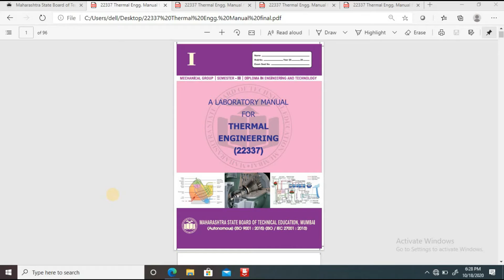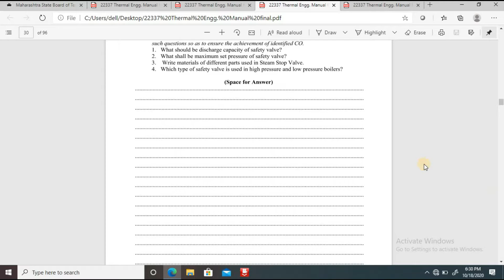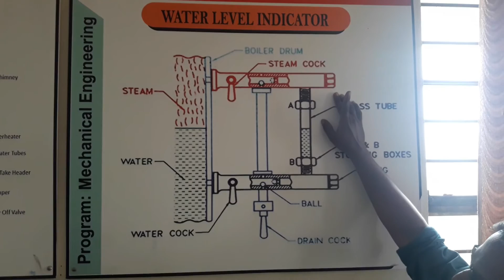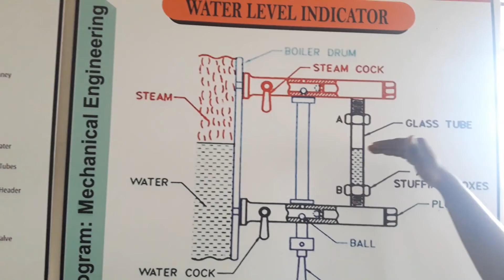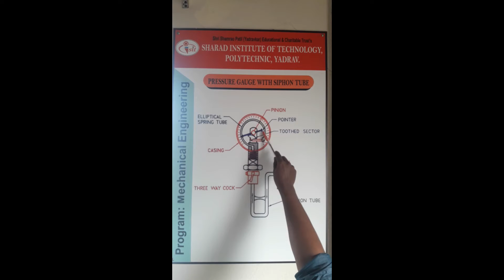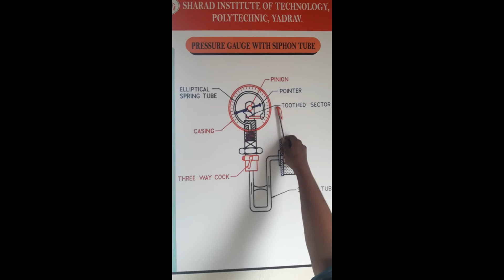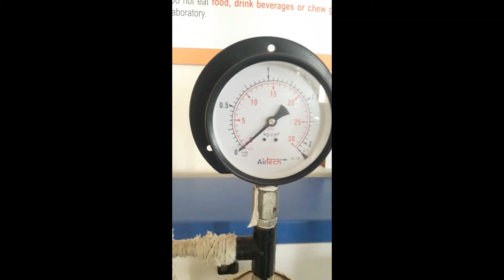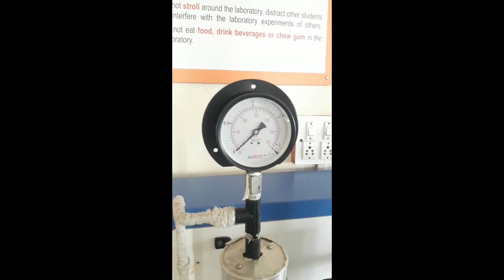Thermal Engineering/Practical 3 - Assembling & Dismantling of Boiler Mountings.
MSBTE//Thermal Engineering//Practicals//Boiler Mountings.